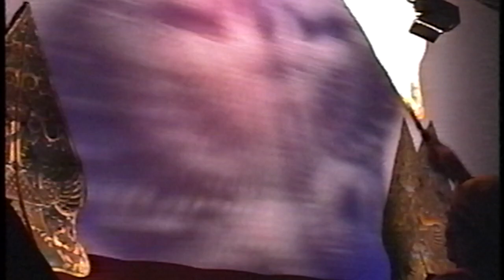Ki Sugino - Lakon Kikis Tunggarana, part 2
The Border of Tunggarana, wayang Banymas by dalang Ki Sugino.
Performance 7/14/96